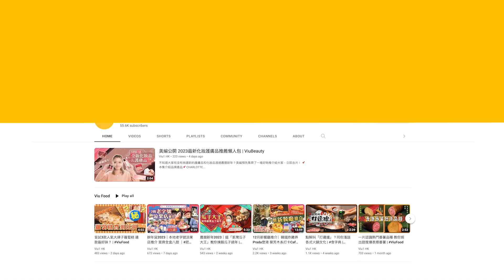陳曉東爆曾🦠中covid影響唱歌🎤遺憾95歲外公👨🏻‍🦳上月中招後離世｜Viu1 娛樂新聞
陳曉東今日去新城電台宣傳新歌《燒光了火柴》，最近天氣熱到爆，東東竟然著皮褸現身，使唔使咁型先？型爸東東早排就特登返咗北京，同寶貝女食好西慶祝生日兼送自公仔，真係廿十四孝爸爸！而喺宣傳新歌期間，原來東東95歲嘅公公因covid過咗身，佢話而家仲平復緊心情，他更自爆自己都曾經中招，雖然喉嚨完全無事但就影響唱歌，好彩靠食特效藥好返。